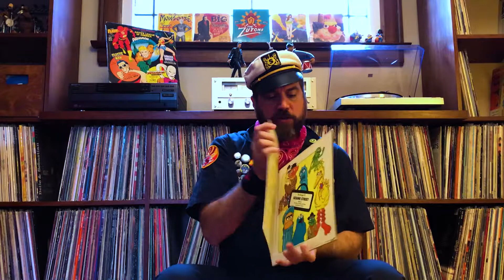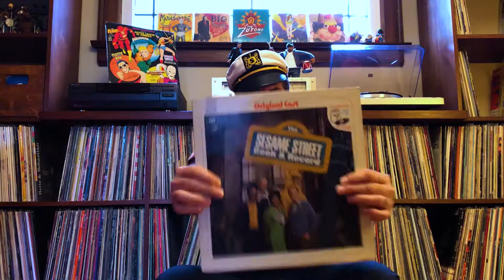The Shazzbots! - Cap's Listening Corner - Sesame Street Book and Record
Hey pals! Get ready to check out one of Captain Captain's favorite records from when he was a kid!

OH WAIT! DON'T FORGET! Just in time for our 10th anniversary, we're BACK with a brand new album, LIGHTSPEED! 🚀 But we need your help in order to make it a reality.